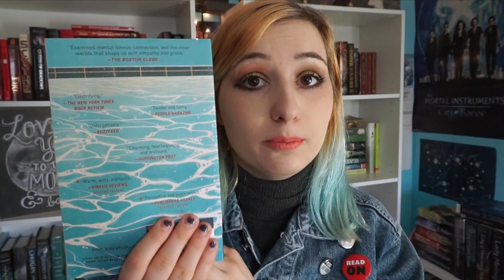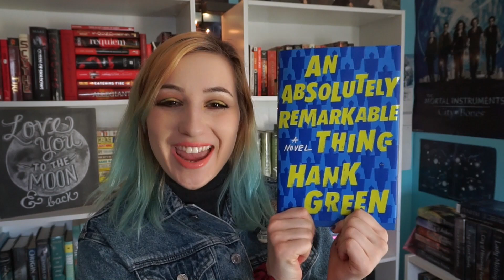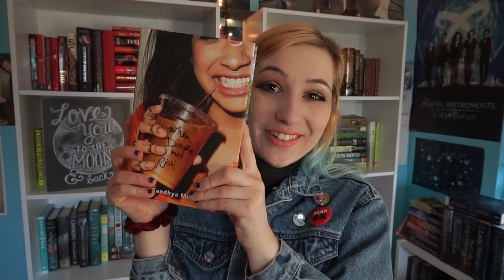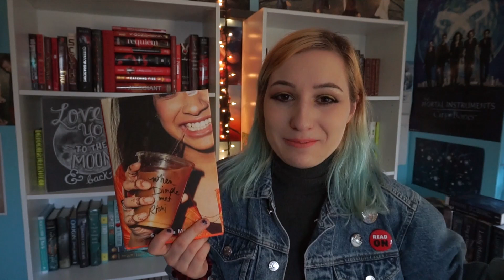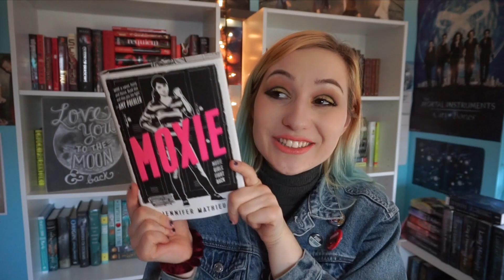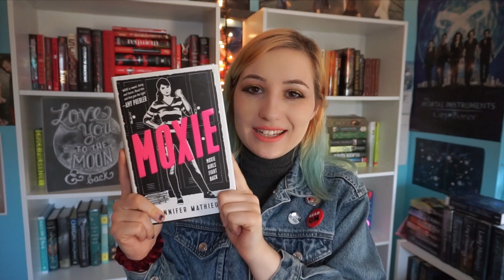My Favorite Books of 2018!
LET'S BE FRIENDS:
instagrams: